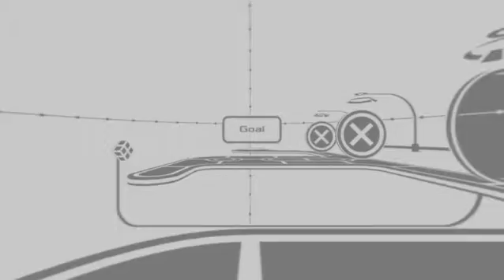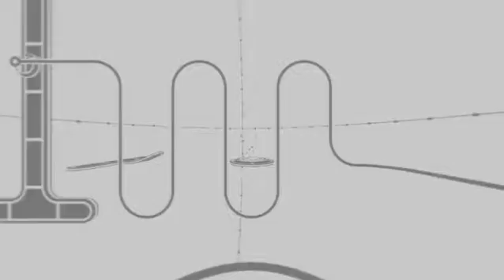Parallax Stage B (Single Segmented)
This saves a lot of time after finding out it's possible to cheese some parts of the maps :D

Still gets tons of "nai"s. But at least saves about 1 minute from the last "Stage B" speedrun Which can be found

PS: the RTA is recorded by an external timer which started when the "start" button was pressed and ended when the character landed on the "goal" platform at the end of B-8

RTA: 2 minutes 38.79 seconds

In-Game Time (Stage B, All levels): 1 minute 41.461 seconds
Individual Levels:
B-1: 6.583 sec
B-2: 7.767 sec
B-3: 1.750 sec
B-4: 21.901 sec
B-5: 20.285 sec
B-6: 12.912 sec
B-7: 12.783 sec
B-8: 17.480 sec